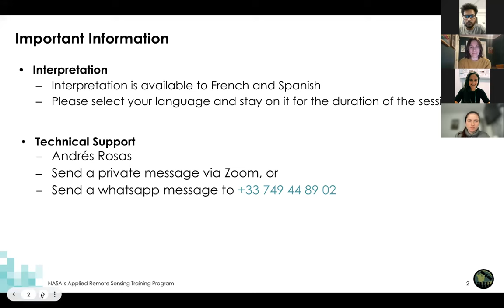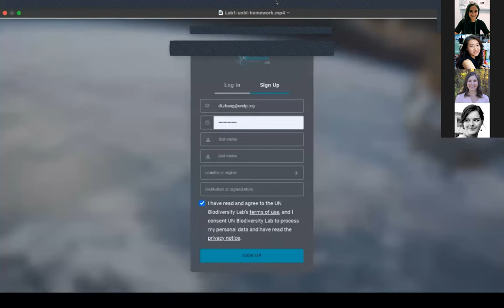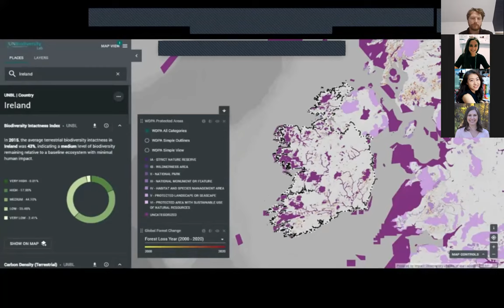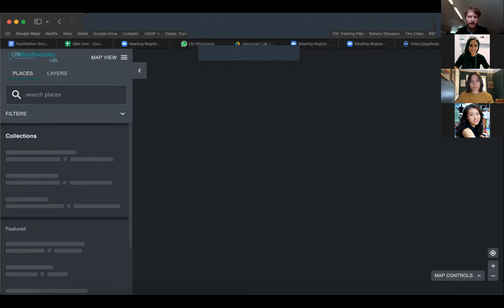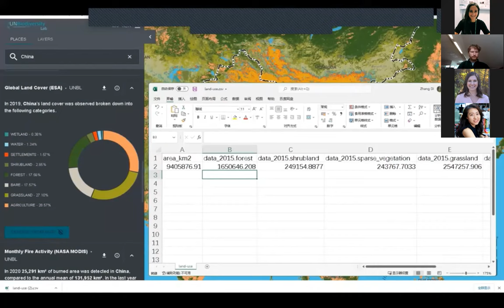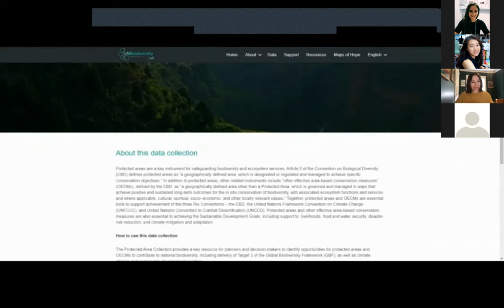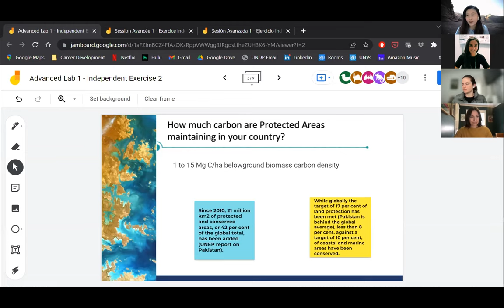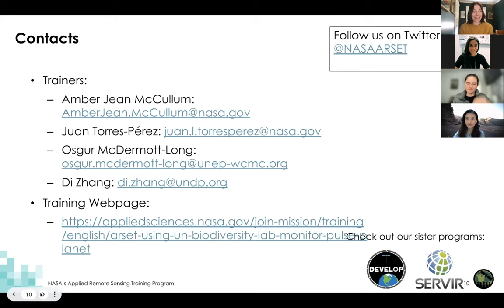NASA ARSET: Session Avancée : Maîtriser la plateforme publique du UNBL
Session Avancée : Maîtriser la plateforme publique du UNBL

Présentateurs: Di Zhang (PNUD), Osgur McDermott-Long (PNUE-WCMC)

- Plongée dans les fonctionnalités de la plateforme publique du UNBL : recherche et visualisation de données, calcul de métriques dynamiques, création de cartes, téléchargement de données.
- Démontrer sa capacité à utiliser de manière autonome toutes les fonctionnalités de la plateforme publique du UNBL.